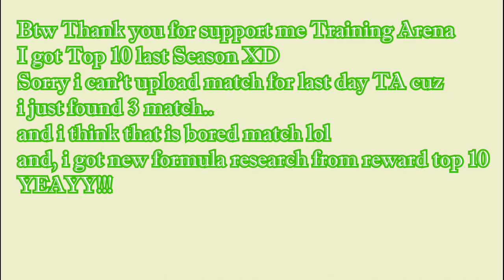LIFEAFTER - Is This a Trick for Fuse Muzzle? 100% SUCCESS 😱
Idk it's a trick or just luck.. i have 3 video with same style like that and all 100% success!
if u wanna try.. Goodluck =)